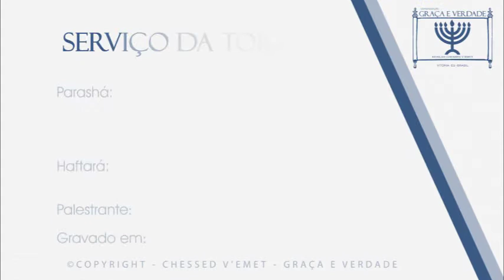27 10 2018 Manhã